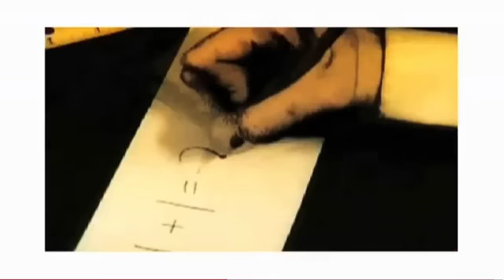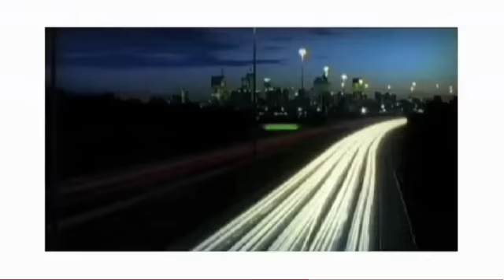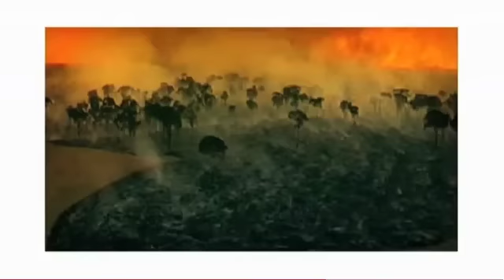Bliss n Eso - "The Sea is Rising"